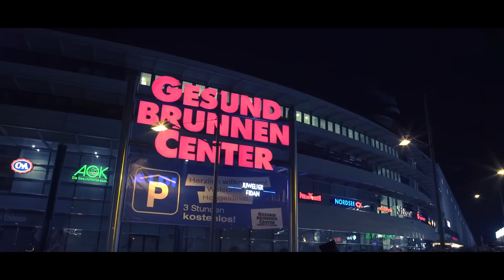BTNG feat. Ali Bumaye ► Tot ◄ [ Official Video ]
„Black Mamba - EP“ von BTNG